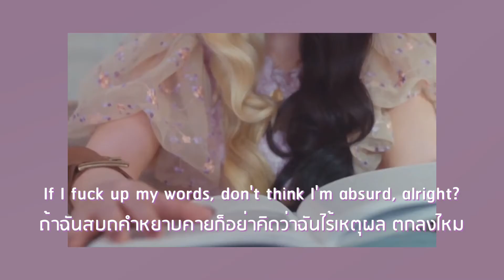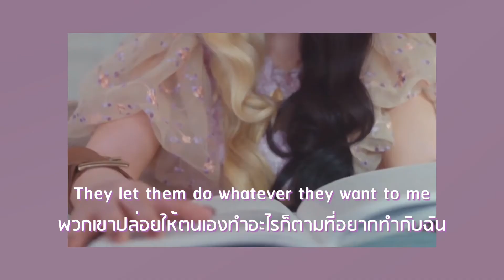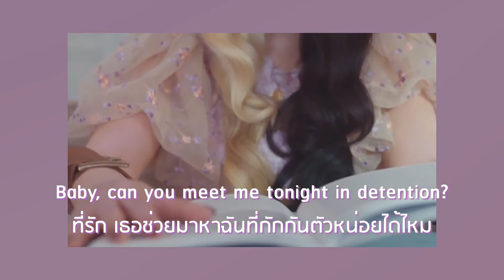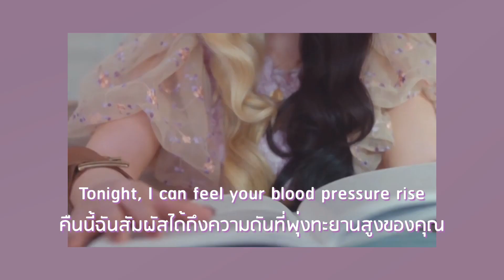Thaisub / แปล Detention - melanie martinez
คำอธิบายในเม้นเลยค่า